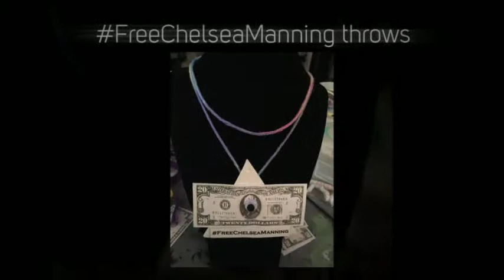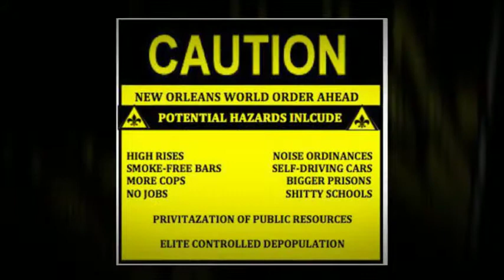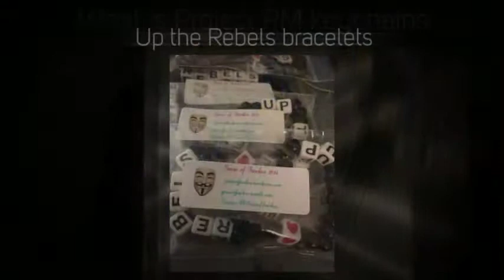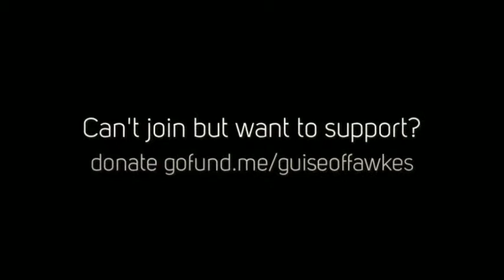Join Guise of Fawkes Mardi Gras Krewe 2015 - New Orleans Parades!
Guise of Fawkes is a New Orleans Mardi Gras krewe that parades in krewedelusion and at other times of the year.  visit guiseoffawkes.wordpress.com for details!